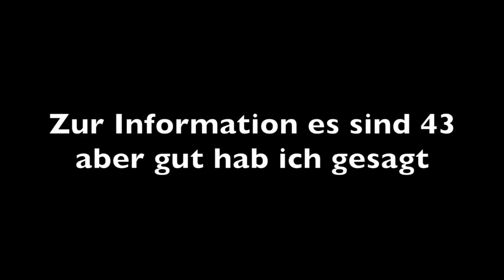Ganz allein | Skyblock #020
Hi in dieser Folge Skyblock bin ich ganz alleine : (  egal ich bin heute mal produktiv kaum zu glauben aber wahr naja ich wünsche euch viel Spass mit diesem Video also dann Tschüss!!!